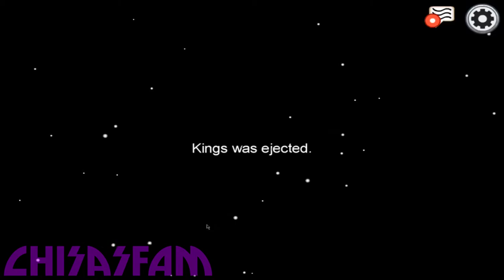1000 IQ Imposter play | Among Us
Among us is a game.